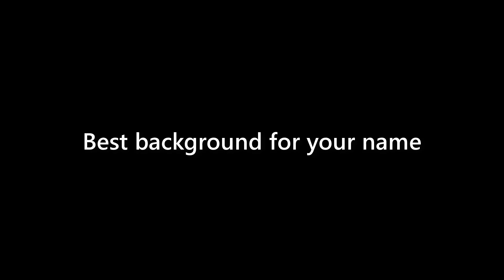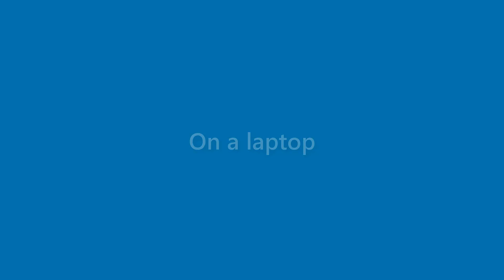Willard Davenport - appearance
Name Look - Willard Davenport - appearance. In this video we present "Willard Davenport" name look and feel in various scenarios.
This video will cover:
How does "Willard Davenport" look as a personal letterhead?
How does "Willard Davenport" look on a business card?
How does "Willard Davenport" look on a computer/laptop screen?
How does "Willard Davenport" look with different background colors?
How does "Willard Davenport" look with various fonts?